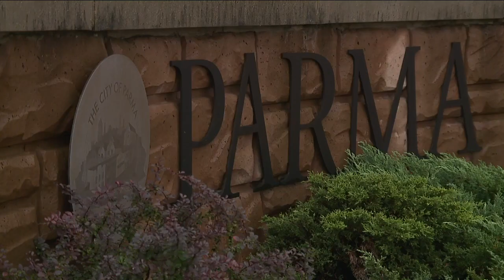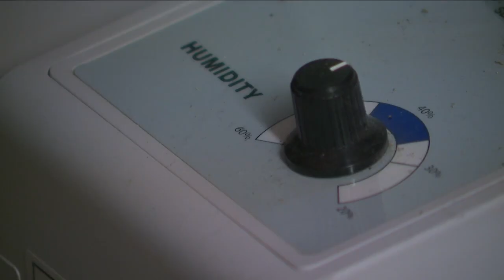Flooding happens again at Parma homes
Parma homeowners say they dread seeing rain in the forecast because it will mean hours of cleaning and repairs.